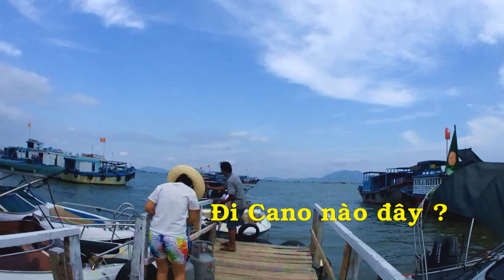Từ Đất Liền ra Đảo Điệp Sơn sống ảo có dễ không ? Xitrum Vlog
Từ Đất Liền ra Đảo Điệp Sơn sống ảo có dễ không ?
Đảo Điệp Sơn hay còn gọi là Đảo Phật Nằm , có con đường cát trải dài .